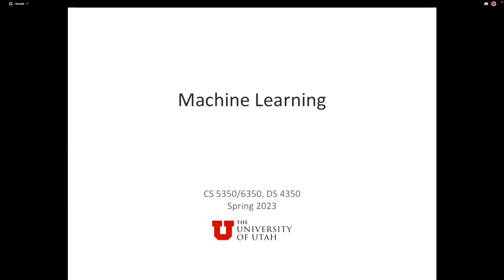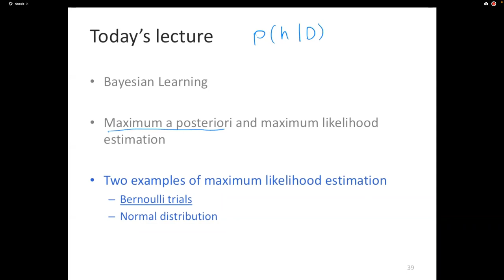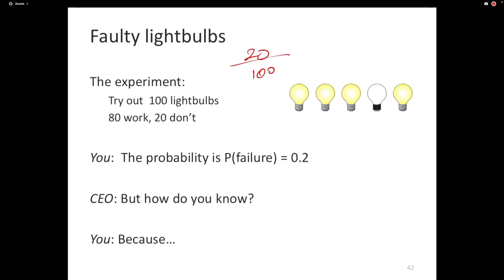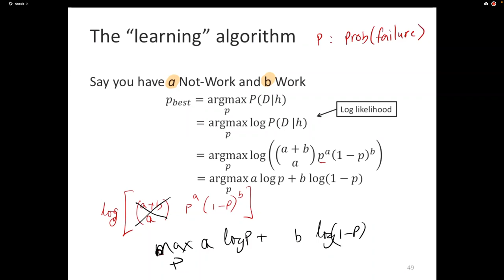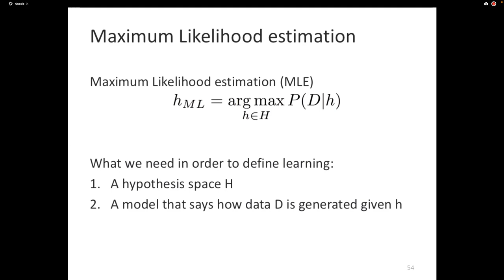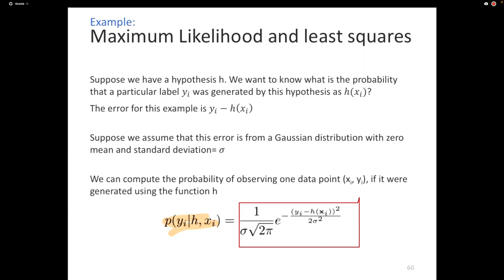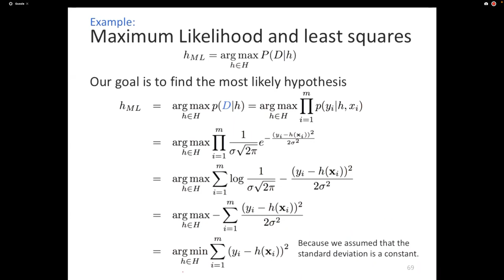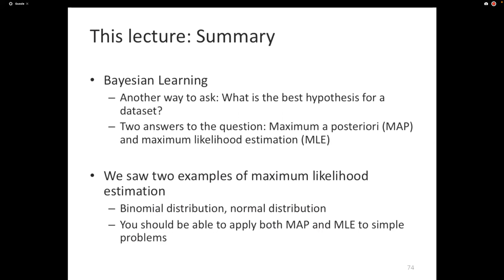Machine Learning: Lecture 24a: Bayesian learning (continued)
In this lecture, we continue our exploration of Bayesian learning. Specifically, we will see maximum a posteriori and maximum likelihood learning criteria with examples.